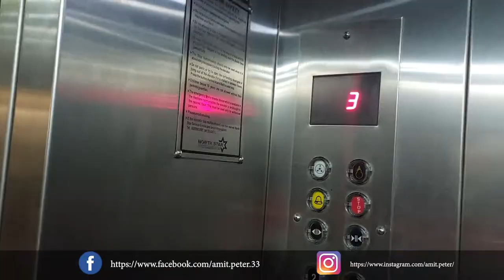Tonic Cafe || Dehradun, || Uttrakhand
CAMERA :- Samsung Galaxy A52s 5G
recording mode :- 4k

Colourful bar offering global dishes & drinks, plus open-air rooftop dining & regular gigs.
Address: 42, Ballupur Rd, Khurbura Mohalla, Dehradun, Uttarakhand 248001